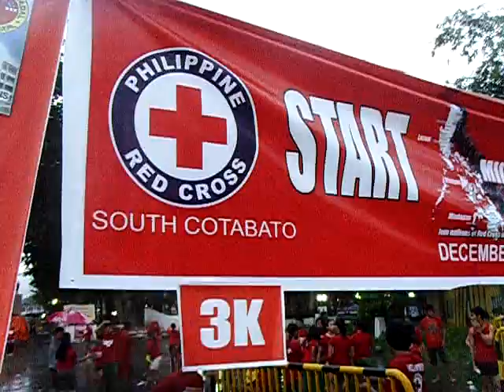MILLION VOLUNTEER RUN 2011-PART 2.AVI